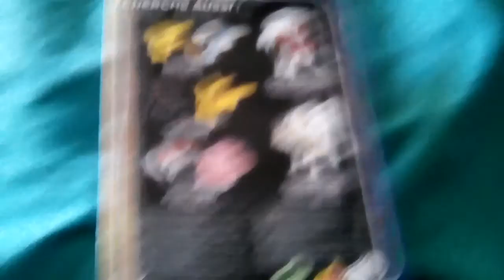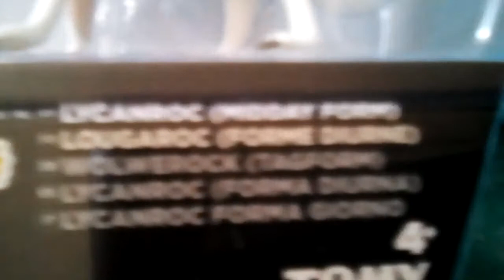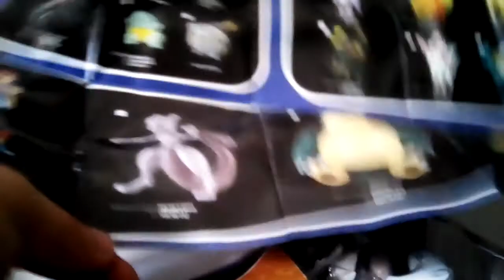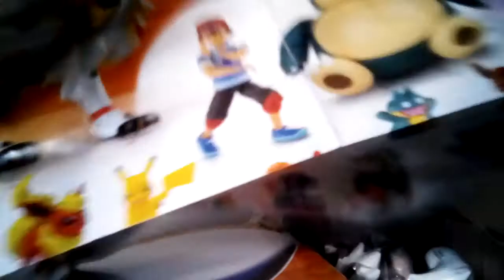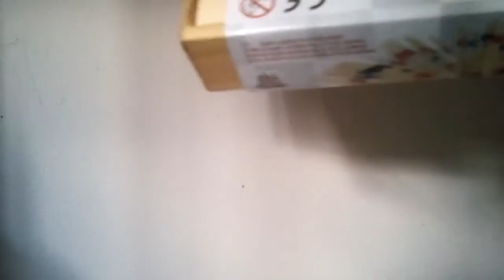Ouverture d'une boîte avec dedans la figurine